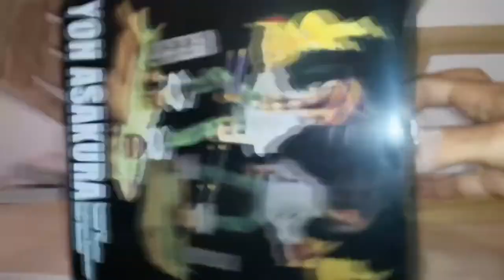Shaman King 20th Anniversary Figure of Yoh Asakura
Anime & Video Games Addict
🈵 Daily Relatable Anime Memes